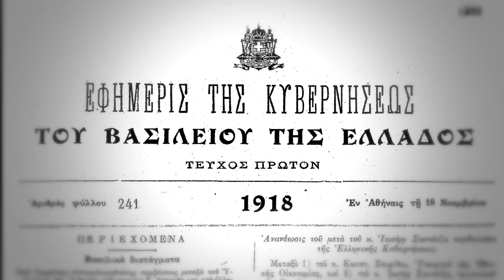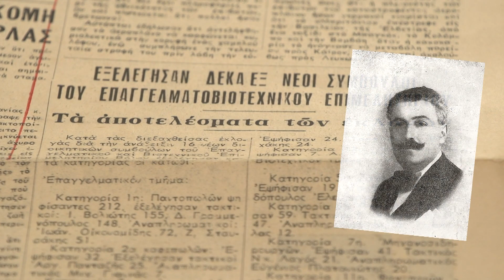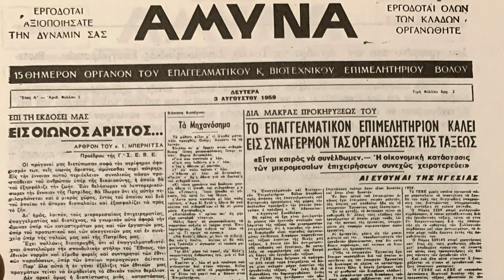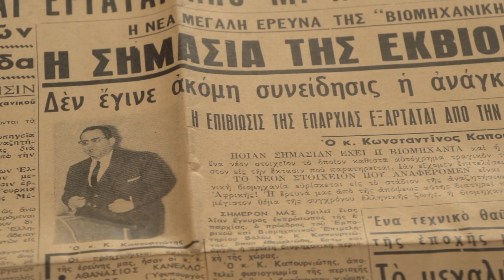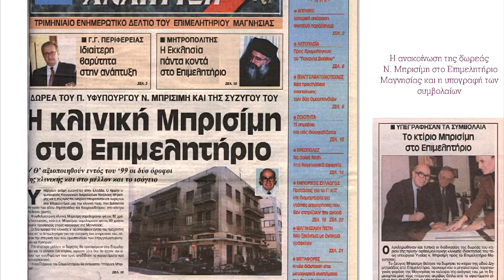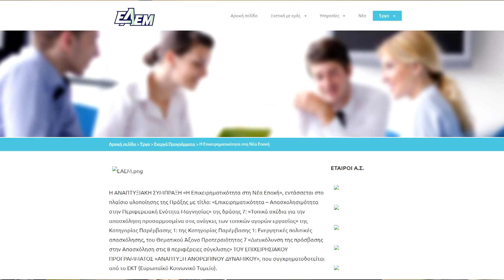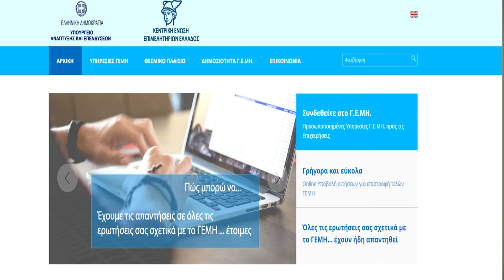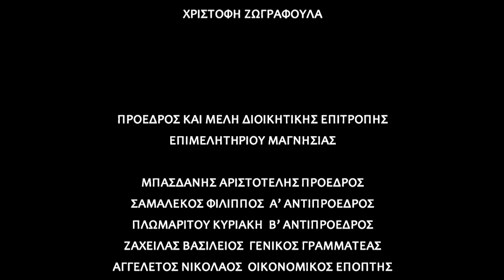ΕΠΙΜΕΛΗΤΗΡΙΟ ΜΑΓΝΗΣΙΑΣ 100 ΧΡΟΝΙΑ